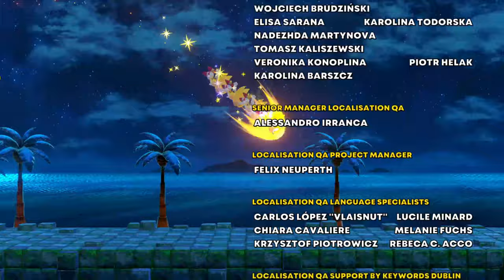Sonic Superstars! [PC] #9 [WIELKI FINAŁ!] - BESTIA POKONANA!